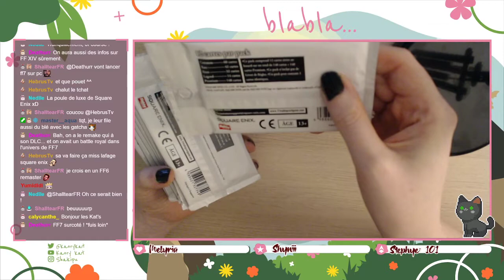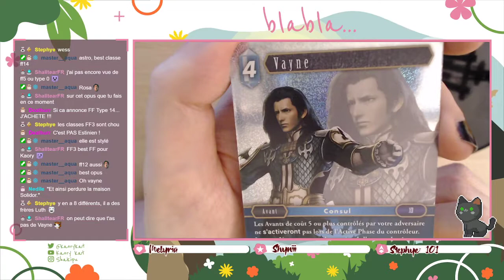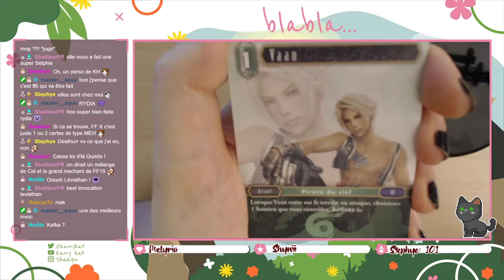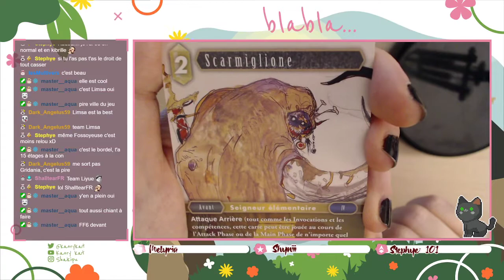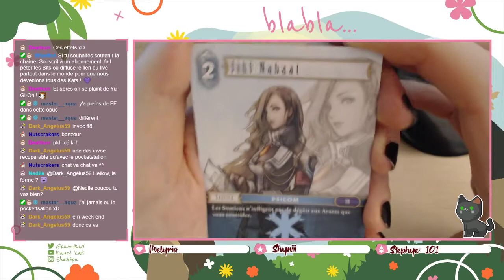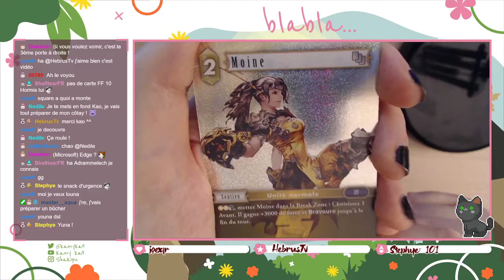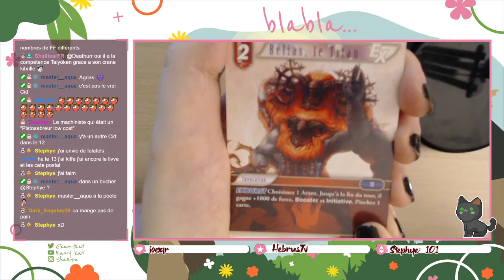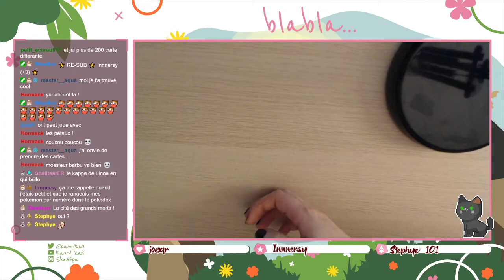Ouverture 12 Boosters Opus II -